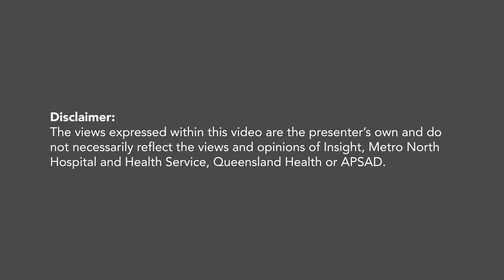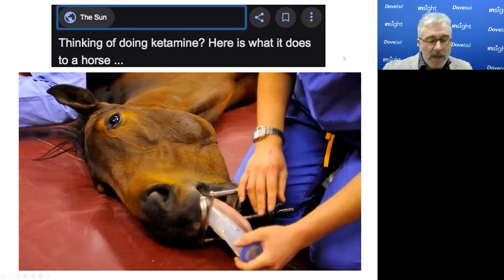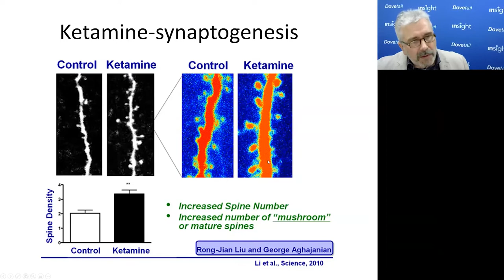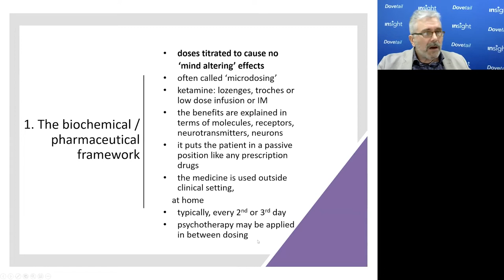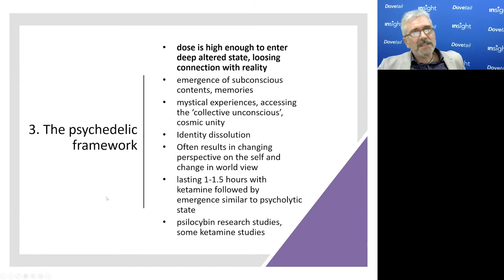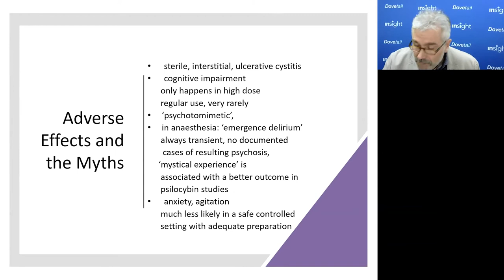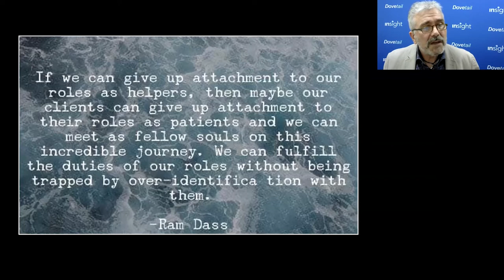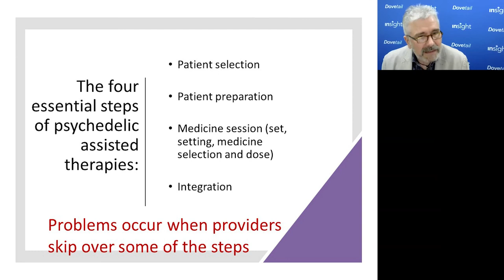27 Oct 21: Dr Nikola Ognyenovits - Ketamine for the treatment of Addictions and Mental Health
Dr Ognyenovits’ main interest in research is the exploration of novel approaches to addiction treatment. His latest project involves researching and introducing ketamine assisted psychotherapy as a therapeutic modality in the treatment of substance use disorders and mental health. This talk will explore how ketamine works with these conditions, how it is being used around the world and its current evidence base.

Dr Nikola Ognyenovits is an Addiction Medicine Specialist. He has a strong interest in the clinical management and research in substance use disorders, behavioural addictions and associated mental health conditions, including developmental trauma, PTSD, depression and anxiety disorders. Dr Ognyenovits is a Fellow of the Royal Australasian College of Physicians’ Chapter of Addiction Medicine. He is involved in advocacy to inform drug policy and service development. Currently he is working as a Staff Specialist in Metro North and West Moreton Alcohol and Drugs Services and in private practice. Dr Ognyenovits’ main interest in research is the exploration of novel approaches to addiction treatment. His latest project is to research and introduce ketamine assisted psychotherapy as a therapeutic modality in substance use disorders. He is also involved in an MDMA assisted psychotherapy research trial for PTSD through Monash University. Dr Ognyenovits graduated as Doctor of Medicine in Budapest, Hungary, initially training in Psychiatry. After moving to Australia in 1992, he worked in rural and remote centres across Australia. He is also a Fellow of the Royal Australian College of General Practitioners and the Australian College of Rural and Remote Medicine.